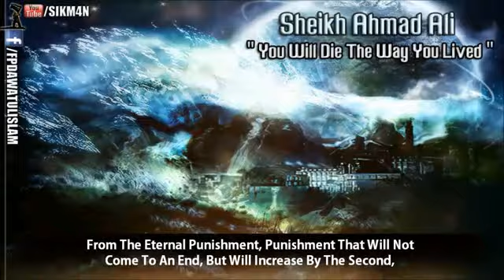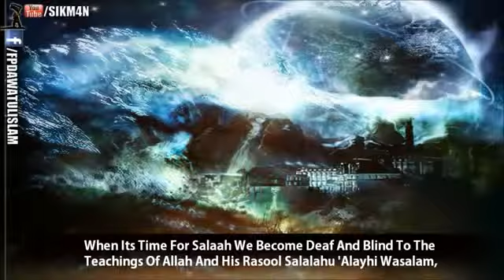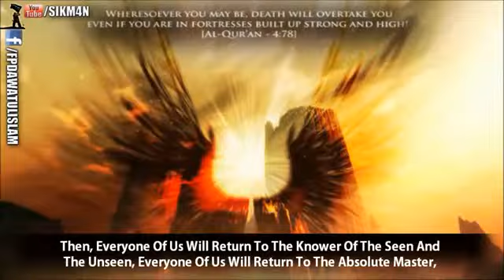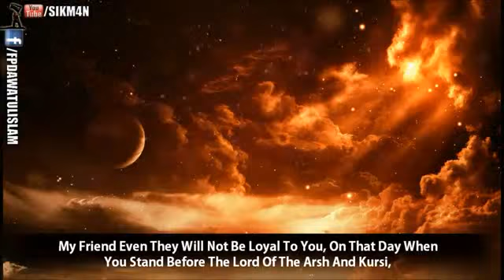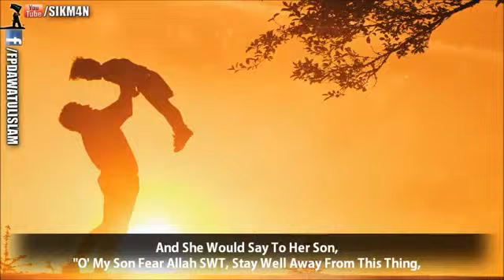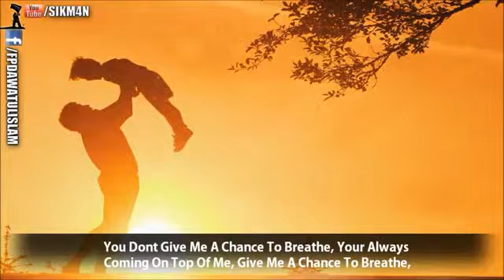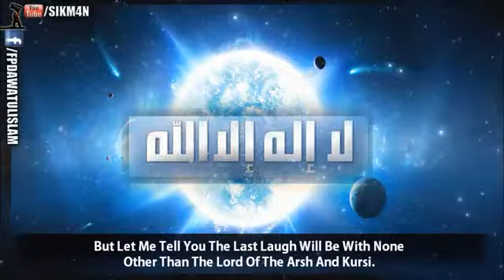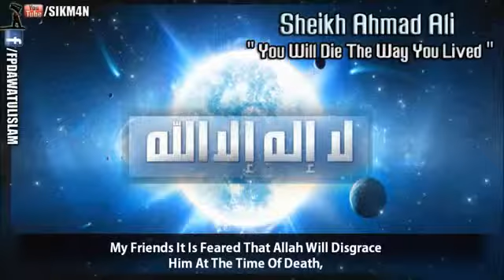Just Like You Lived